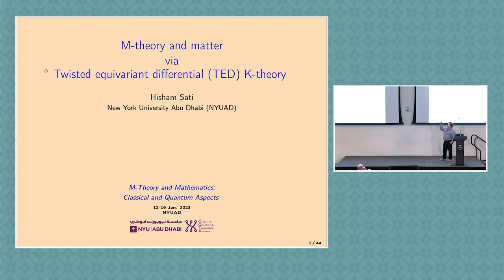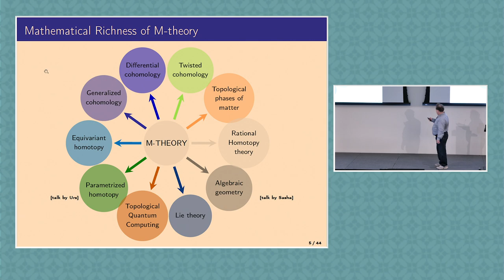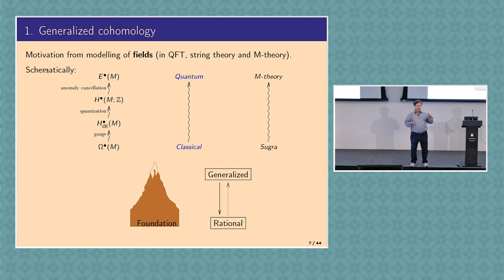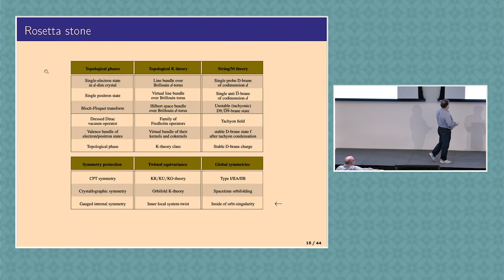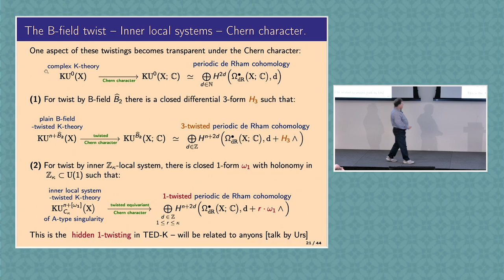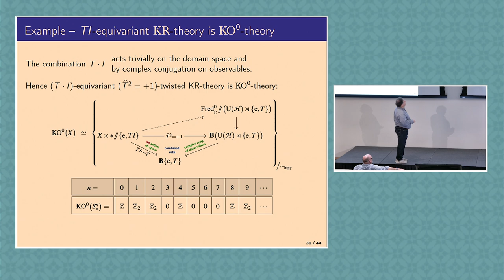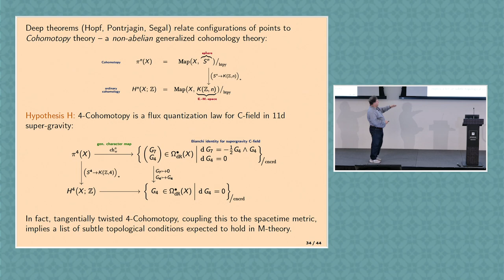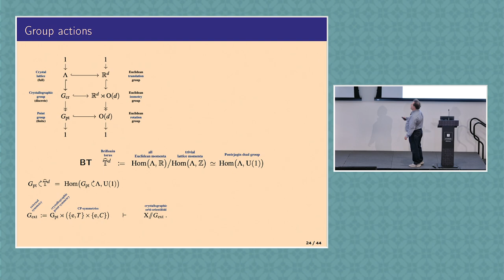"M-theory and matter via TED K-theory", talk by H. Sati at "M-Theory & Math 2023"